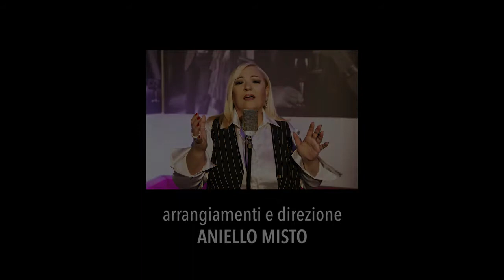Rita Siani - Nun Ce Lassamme Maie (Video Ufficiale)